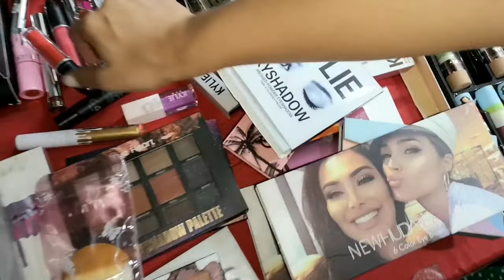Για τα πανηγύρια | Kalina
Το καλοκαίρι είναι τόσο ομορφος και πανηγυρτσίδικος μήνας. Πραγματικά ζώ γαι το καλοκαιρινό τζερτζελο των πανηγυριών, και ήθελα πολύ να το μοιραστώ μαζί σας, και έτσι αποφάσισα να κάνω ένα vlog στο πανηγύρι της Μηχανιώνας.

Guest star: @feniapt @eua_mamai